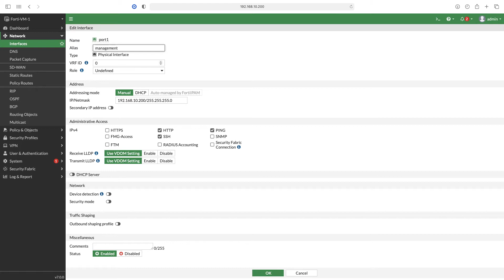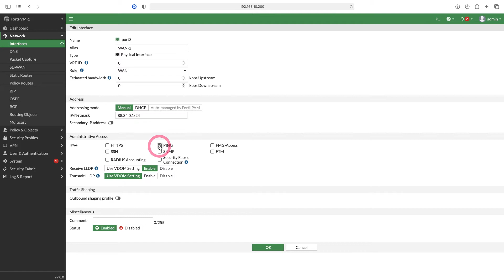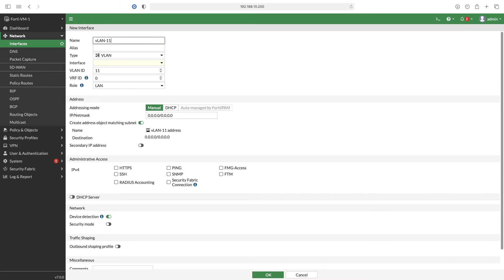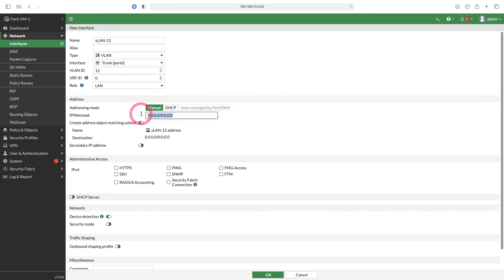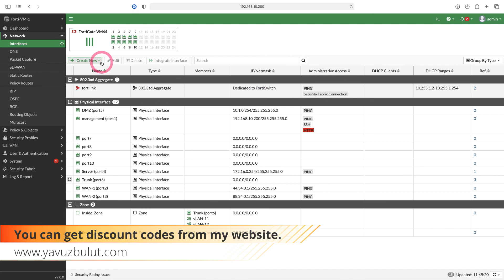FortiGate Firewall Interface and Zone Settings